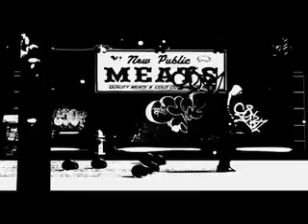The Crystal Method feat Matisyahu - Drown In The Now (Re-Dub!)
Music is awesome.